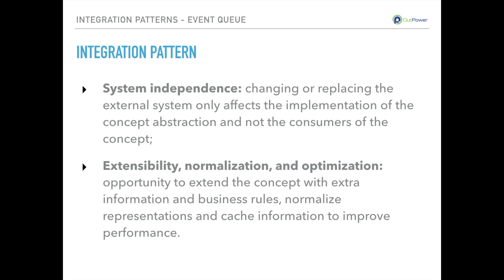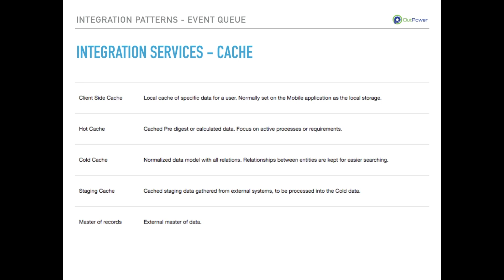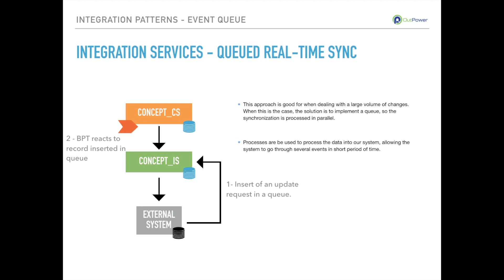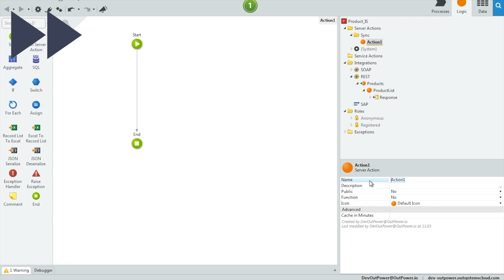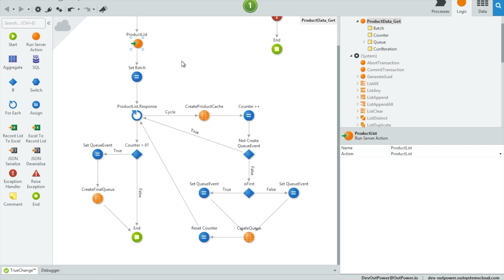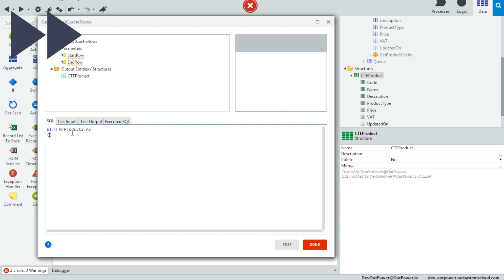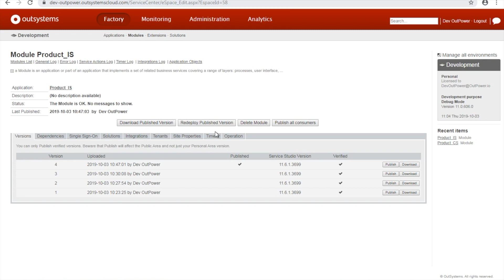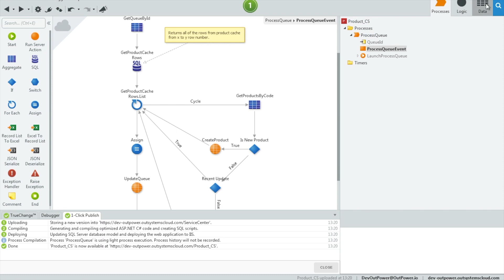OutPower Tutorial - Integration Patterns (OutSystems)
On this tutorial we show how to implement an event queue processing system using light processes to process the data. We also go over some of the theory for other Integration patterns and explain how to setup your processes to behave has light processes.

Video Timestamp Index:
00:00 - Intro;
00:20 - Integration Patterns Overview;
02:05 - Direct Integration;
03:05 - Cache Layers;
03:40 - Cold Cache with Batch Sync;
05:08 - Queued Real-Time Sync;
05:50 - Event Queue exercise;
07:38 - Code review of Timer that builds Cache;
11:55 - Writing of SQL CTE that will fetch the rows that will be processed;
13:32 - Review of code used in the Light Process
14:30 - Setup Product_CS to have its processes behaving like Light Processes;
15:05 - Demo of the proof of concept.

Source:
OutSystems - Optimize Data for your use cases using Hot Cache: